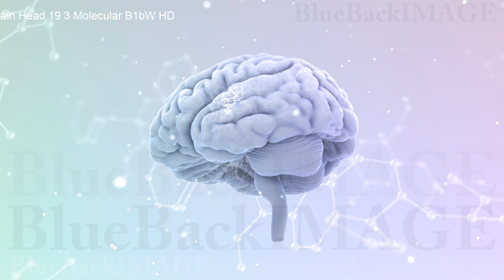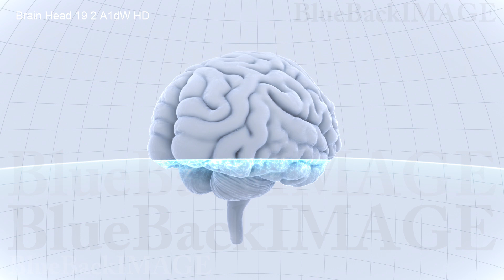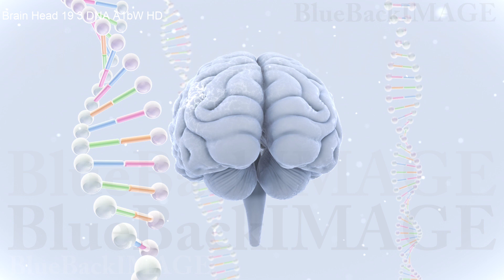Brain Head anatomy human body idea mind B1bW